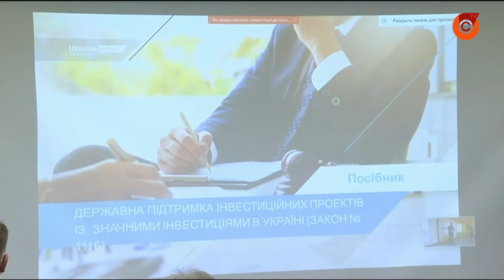Мариуполь посетил министр Кабинета Министров Украины Олег Немчинов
Сегодня в Центре развития стартапов 1991 обсудили вопросы поддержки инвестиционной деятельности в Донецкой и Луганской областях. Встреча состоялась при участии министра.